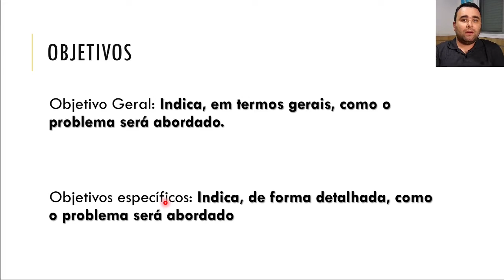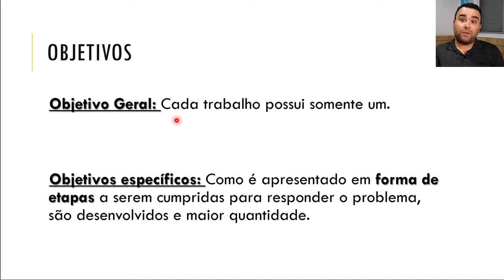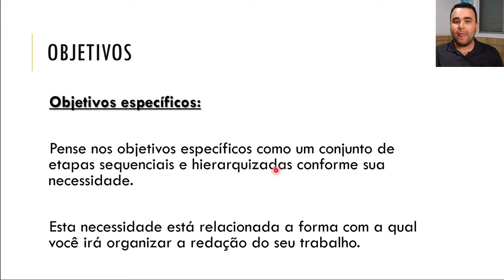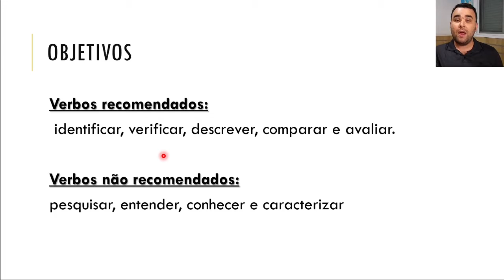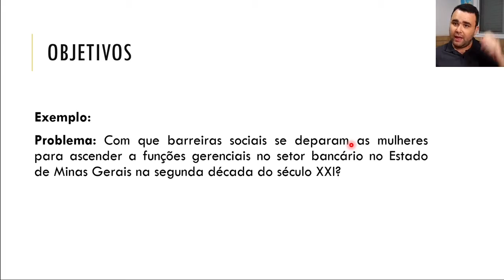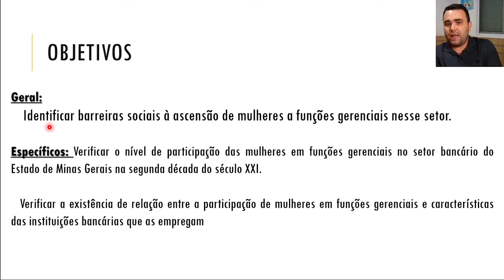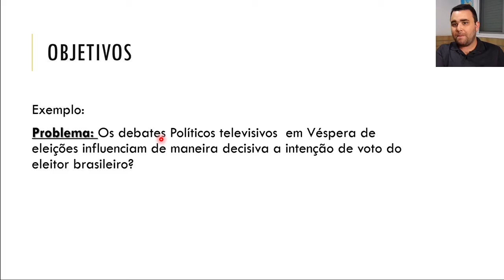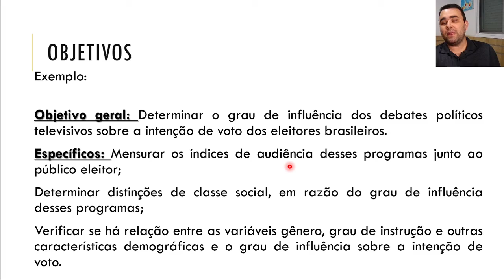MTPE II - Aula 11 - parte 3 - Objetivos